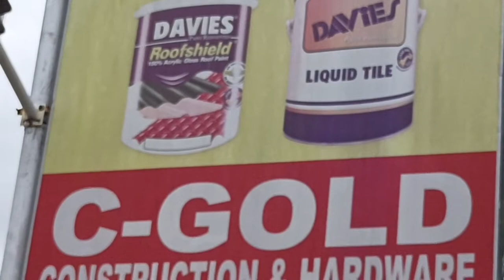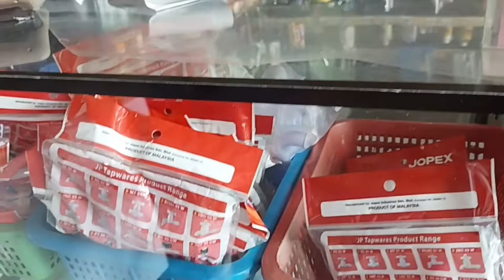Buying Materials in Oton@regie mix vlog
OFW Lebanon @regie mix vlog